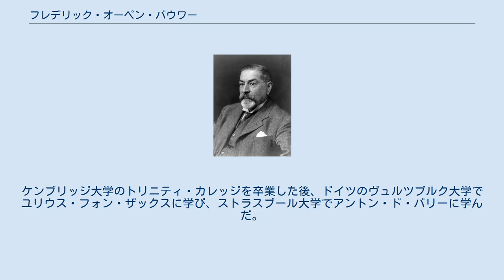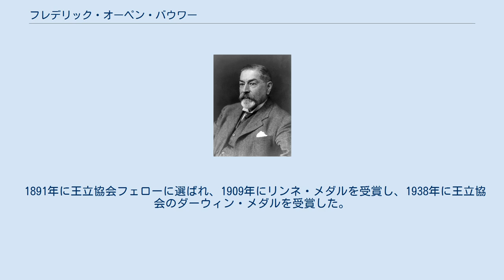フレデリック・オーペン・バウワー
ダーウィン・メダルの受賞者
Frederick Orpen Bower フレデリック・オーペン・バウワー（Frederick Orpen Bower, 1855年11月4日 - 1948年4月11日）は、イギリスの植物学者である。
 ヨークシャー州のリポン (Ripon) で生まれた。
ケンブリッジ大学のトリニティ・カレッジを卒業した後、ドイツのヴュルツブルク大学でユリウス・フォン・ザックスに学び、ストラスブール大学でアントン・ド・バリーに学んだ。
1880年から1885年の間、ロンドン大学でトマス・ヘンリー・ハクスリーの助手を務め、1885年から1925年まで、グラスゴー大学の植物学のレジウス教授職に就任した。
シダ類などの進化の初期段階の地上植物の生殖などの生活史や進化についての研究で業績をあげた。
 1891年に王立協会フェローに選ばれ、1909年にリンネ・メダルを受賞し、1938年に王立協会のダーウィン・メダルを受賞した。
 Bowerは、植物の学名で命名者を示す場合にフレデリック・オーペン・バウワーを示すのに使われる。
（命名者略記を閲覧する／IPNIでAuthor Detailsを検索する。） ^ a b "Bower; Frederick Orpen (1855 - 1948)". Record (英語). The Royal Society. 2014年8月22日閲覧。